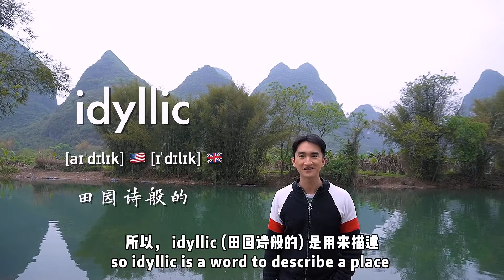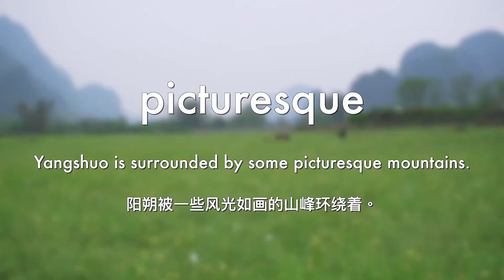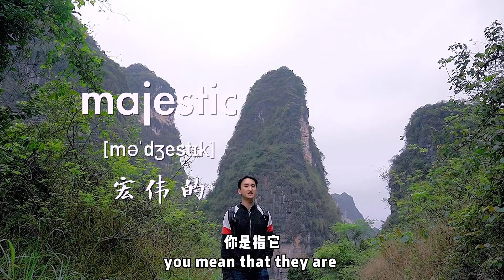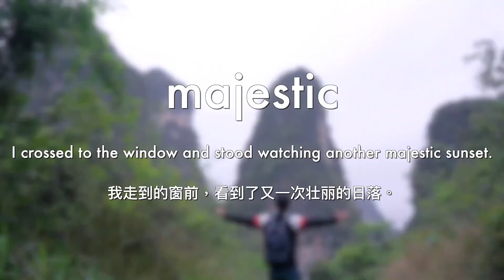雅思单词：风景篇